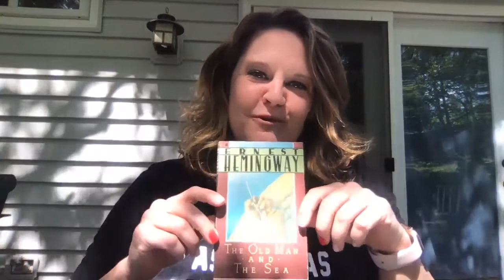The Old Man and the Sea 1